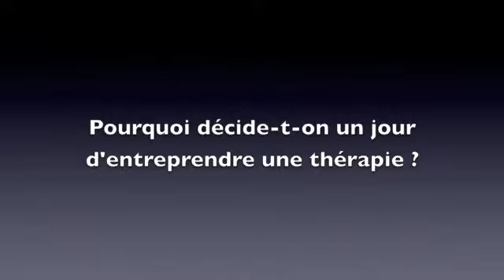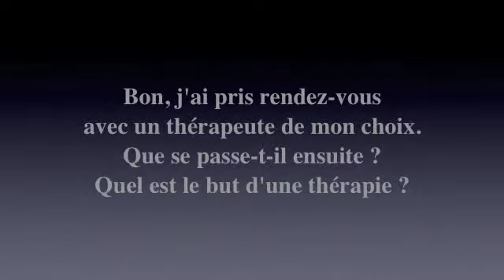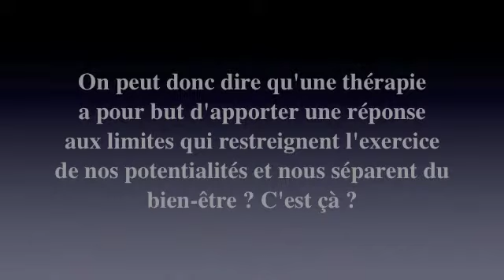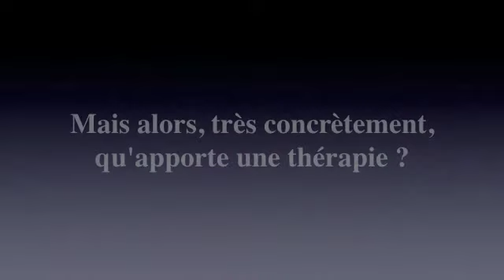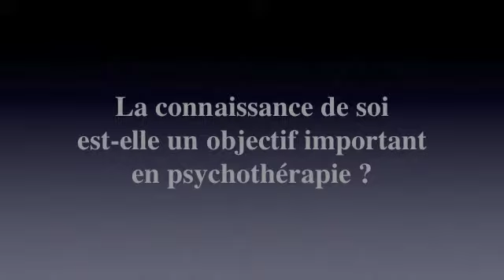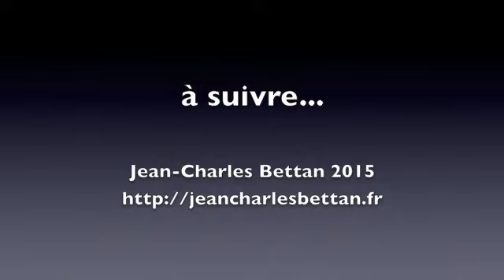Hypnose clinique : l'entrée en thérapie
Réponse à quelques questions que vous vous posez sur l'entrée en thérapie, et plus particulièrement sur l'entrée en thérapie par hypnose.